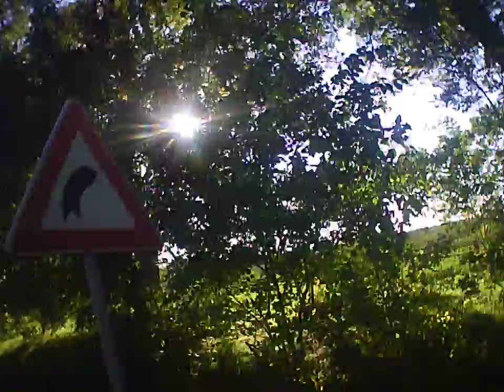Example Backa Topola city town grad